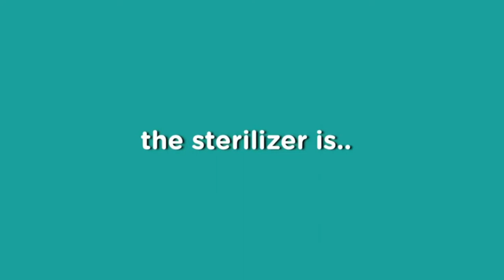Tommee Tippee Ultraviolet Sterilizer for Baby Bottles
Tommee Tippee Ultraviolet Sterilizer for Baby Bottles, 3 in 1 – Sterilize, Dry and Store, Kills Viruses and 99.9% of Bacteria

Description:
STEAM AND WATER-FREE: UV light is a safe and dry method of sterilizing; with 4 different functions it can dry, sterilize, or dry and sterilize in one, and store your baby bottles in a hygienic way
KILLS VIRUSES AND 99.9% of BACTERIA: Viruses and bacteria don't stand a chance against the UV Sterilizer; UV light kills viruses and 99.9% of harmful bacteria without heat, steam or harsh chemicals
SAFE AND ENERGY-EFFICIENT: The Auto Shut-Off mode automatically switches off the UV lamp when the door is opened during use; the long-lasting, energy-efficient Philips UV bulb lasts up to 6000 hours
TIME-SAVING: Use this baby bottle sterilizer to sterilize your bottles and other feeding accessories in advance as contents are kept sterile for up to 24 hours with the door closed
FILTERS DUST, POLLEN AND AIRBORNE POLLUTANTS: Includes two replaceable, washable filters which help to keep dust and particles out of the air used to dry your bottles and feeding accessories